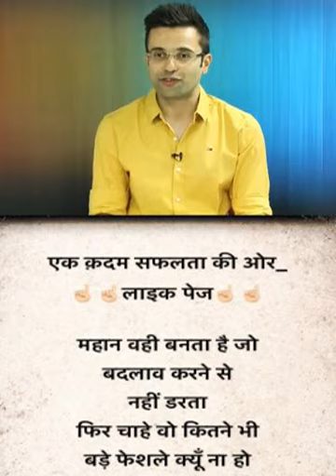LAST Life Changing Seminar - By Sandeep Maheshwari I Dubbed in English 2017 New